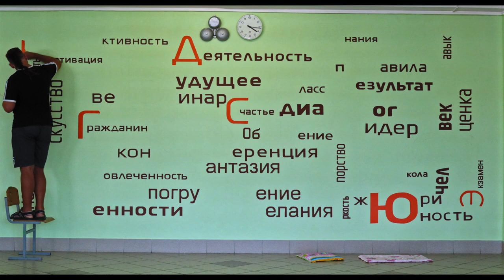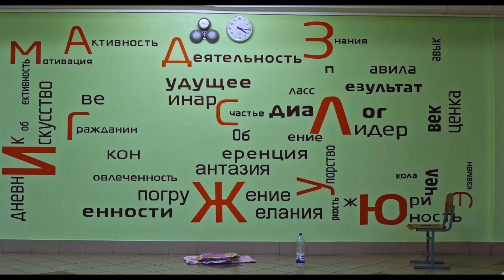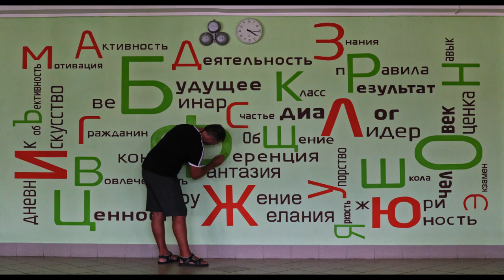Азбука ГБОУ Школа №111 г.Минск роспись на стене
14июня 2019 положено начало
4 дня потрачено на рисунок карандашом
18 июля 2019 начата работа цветом
5 дней потрачено на работу кистью

Из поставленных проблем перед нами: как сделать ровно буквы краской. Просмотрены всевозможные варианты, но так и не нашли мы способ. Опробовали вариант с бумажным скотчем - ерунда с затёками получается. Итого сделать красивые и ровные линии помогли только прямые руки, усидчивость и терпение. Не ищите лёгких путей...

Работу выполнили Бортник Ю.А. и Бортник Д.Р.
ассистенты: дочка Бортник Ульяна (9лет) и сын Бортник Матвей (14 лет)

СШ №111 г. Минск ул. Гашкевича 12, Минск 220112
Координаты:
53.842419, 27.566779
23 декабря 2005 года считается днём рождения школы